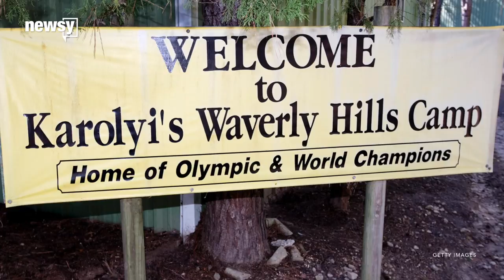Texas governor wants Karolyi Ranch investigation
Texas Gov. Greg Abbott called for the Texas Rangers to investigate allegations of sexual assault at the USA Gymnastics training facility.